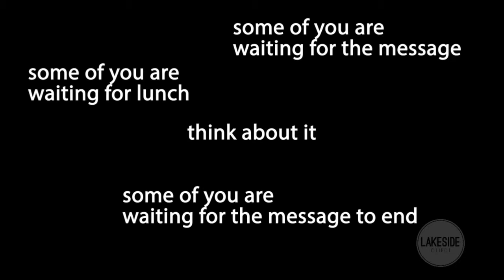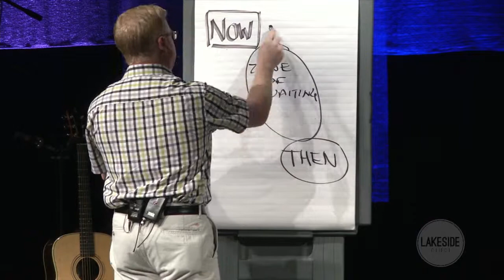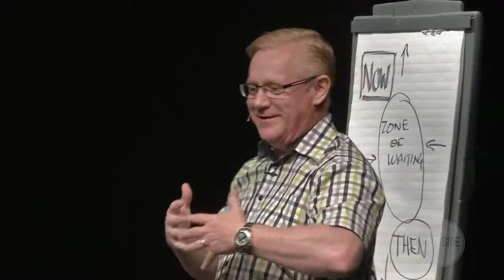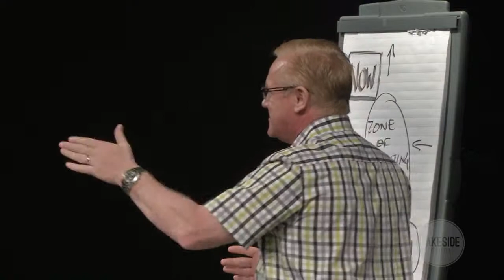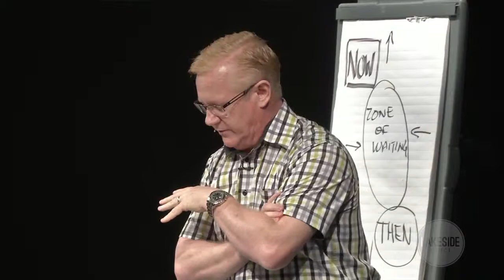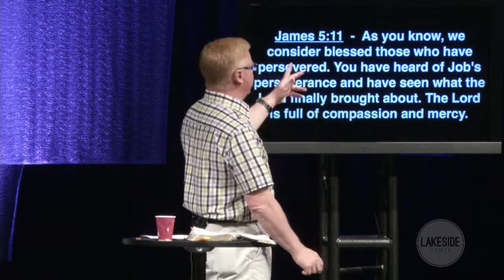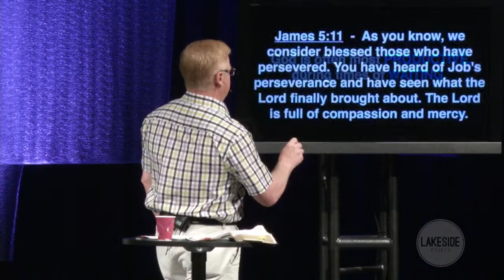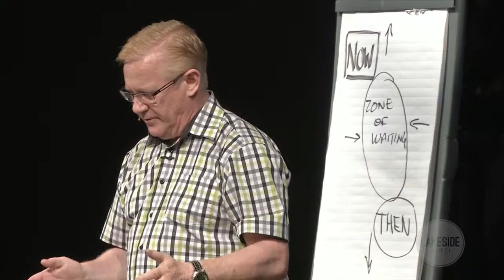The Pressure of Patience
None of us like to wait!  But God has so much to teach us, when we do.  Join Pastor Dave & the Lakeside Team as we study the subject of... patience!